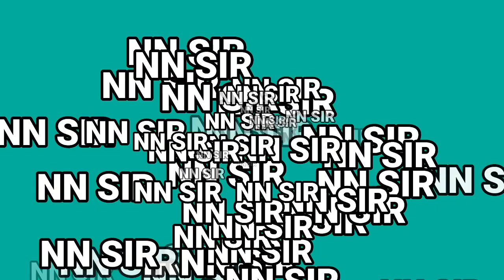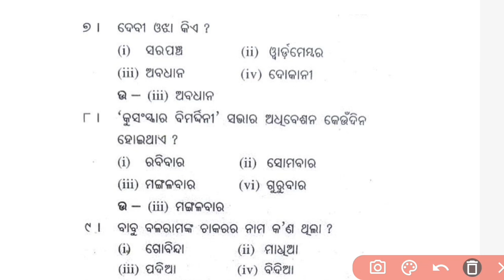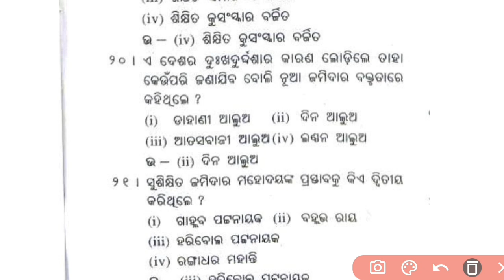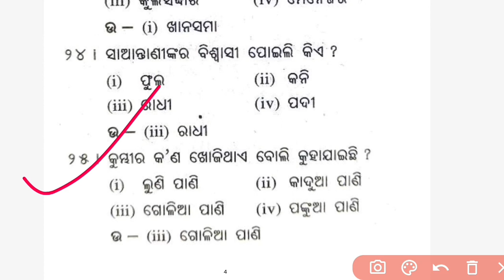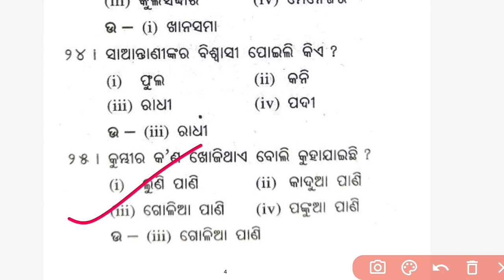M.I.L ODIA || +2 2nd Year || Sabhya Jamidar MCQ || ସଭ୍ୟ ଜମିଦାର MCQ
ଏହି video ରେ  ସାହିତ୍ୟ ଜ୍ୟୋତି ବହିର ସଭ୍ୟ ଜମିଦାର ବିଷୟର MCQ ଗୁଡ଼ିକ ଦିଆଯାଇଛି ।
NN for u channel ରେ ଯାଇ ସମସ୍ତ ଭିଡିଓ ଗୁଡା ଦେଖନ୍ତୁ ।
ସବୁ ବିଷୟର link ତଳେ ଦେଲି
link ରେ click କରି ସବୁ ଭିଡିଓ ଦେଖନ୍ତୁ
NN SIR
BALASORE
ODISHA

+2 ENGLISH କେମିତି କରିବ ନୋଟ୍ making link